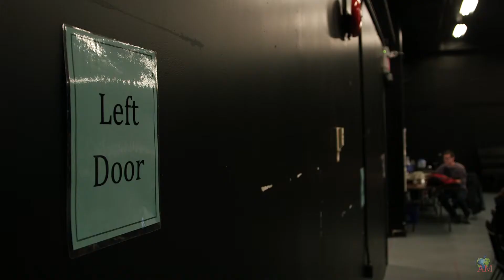My Academy: Sneak Peak